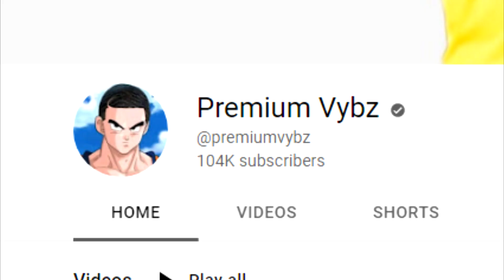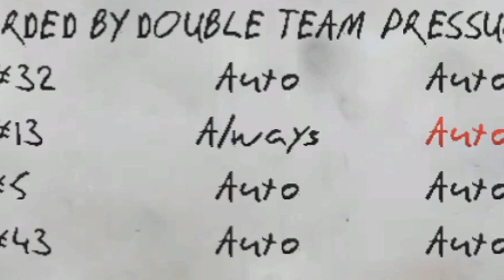they say This is The Greatest College Basketball Game Ever Made, so i tested it myself...